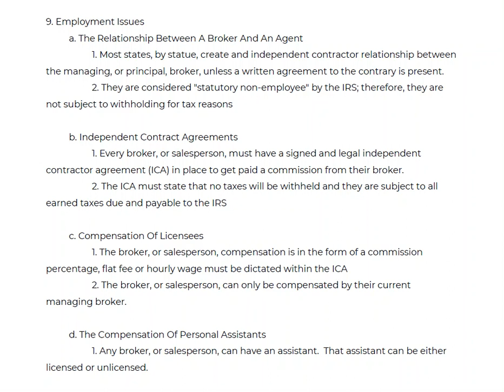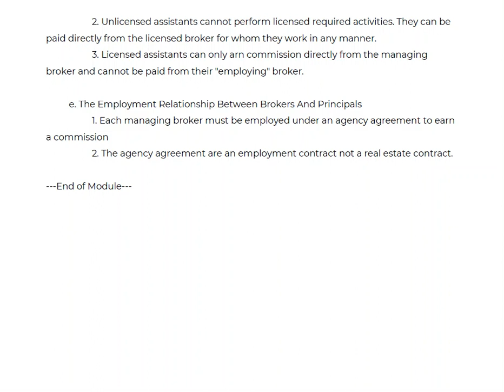Real Estate Law of Agency for Listing and Selling Agents 10/11